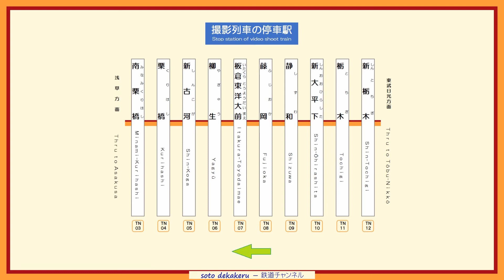鉄道車窓・走行音／東武日光線 普通 南栗橋ゆき(上り,新栃木→南栗橋：10030系)2018年4月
◎【鉄道車窓・走行音】
　東武日光線 普通 南栗橋ゆき(上り,新栃木→南栗橋：10030系)
◎東武日光線、南栗橋～新栃木の車窓です。進行方向右側、10030系11268号車で2018年4月上旬に撮影しました。
◎ 各駅の発車・到着目安(到着前放送の始まるタイミングです。
新栃木発車 0:00、栃木 2:36、新大平下 7:08、静和 10:22、藤岡 16:35、板倉東洋大前 20:37、柳生 23:24、新古河 26:26、栗橋 32:27、南栗橋 36:45